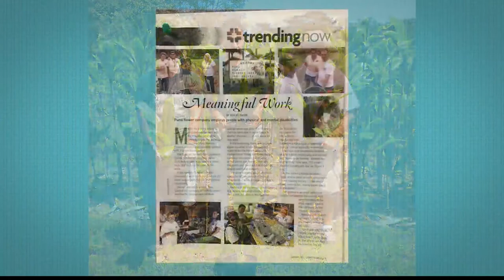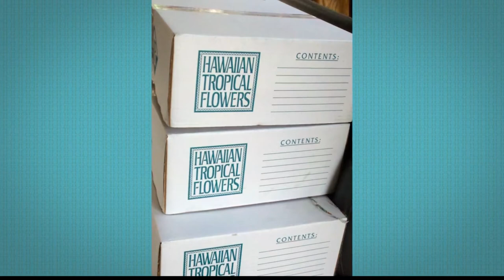Puna Kamali'i Flowers